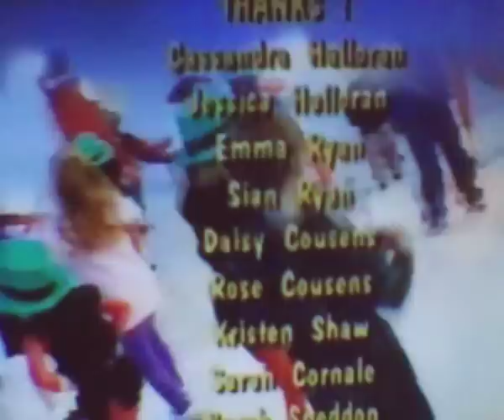Goodbye Dance - The Wiggles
The Goodbye Dance from Wake Up Jeff.